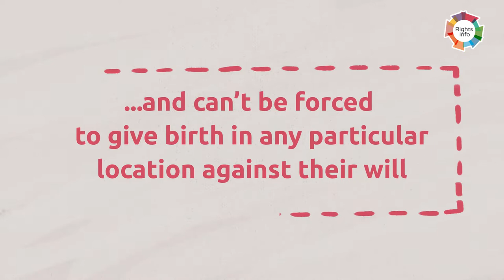Human rights put womens interests at the heart of childbirth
All pregnant women in the UK have the right to maternity care. That includes the right to choose how and where their baby is born.

Childbirth can be a scary time, but what particular rights do women giving birth have? Watch this video to find out.